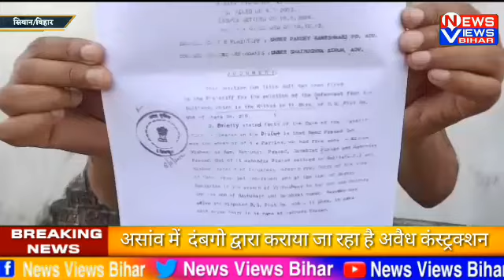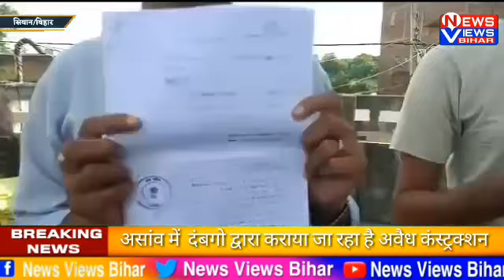देखिये यहाँ दबंगो द्वारा कैसे कराया जा रहा है जबरन अवैध कंस्ट्रक्शन,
देखिये यहाँ दबंगो द्वारा कैसे कराया जा रहा है अवैध कंस्ट्रक्शन,